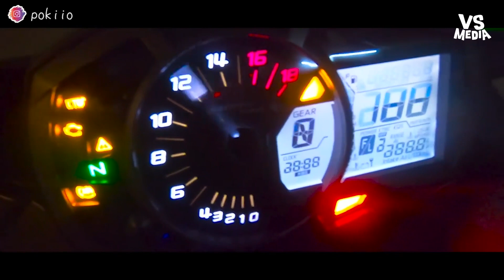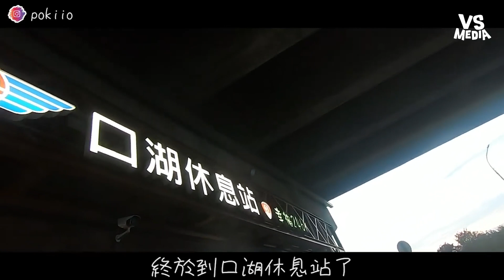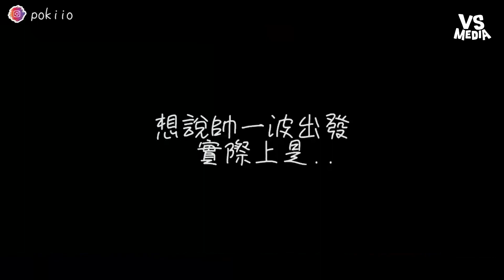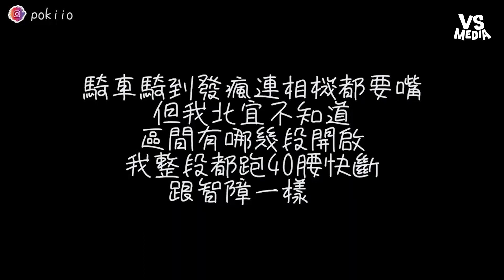機車環島上癮！愛上超美東部海岸線！網友感嘆有好友陪你騎車要珍惜！｜VS MEDIAｘ@Mnago_man_go_